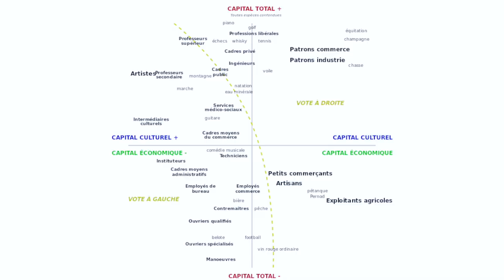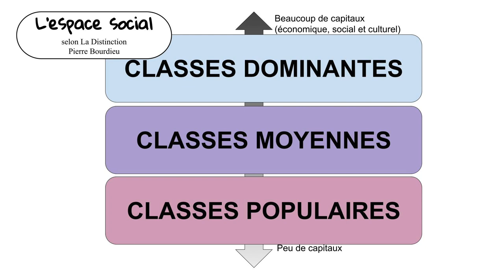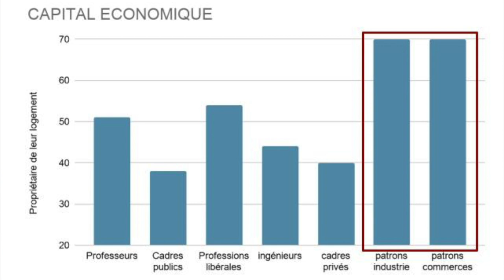BOURDIEU - la distinction : classes sociales, capitaux, espace social et espace des styles de vie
Le chapitre 2 de la distinction (1979) de Pierre Bourdieu présente un espace social structuré par plusieurs types de capitaux. Le volume, la structure et l'évolution de ces deux éléments sont les 3 dimensions qui structurent dans un système de relation entre classes sociales et fractions de classes sociales, l'espace social auquel correspond un espace des styles de vie.
I. Dépasser la vision unidimensionnelle de l'espace social : 0:56
II. La structuration de l'espace social: 1:40
1. Le volume du capital: 1:50
2. La structure du capital: 2:30
3. L'évolution du volume et de la structure du capital: 6:05
III. Homologie de l'espace social et de l'espace des styles de vie: 9:46
En prérequis à cette vidéo:
Bibliographie sommaire:
BOURDIEU, P., La Distinction, Les éditions de minuit, Paris, 1979
RIGAUX, N., Introduction à la sociologie par sept grands auteurs, De Boeck, LLN, 3e éd., 2015, pp. 17-68